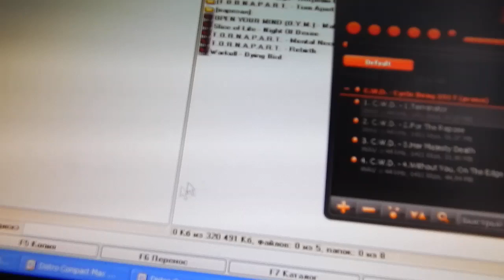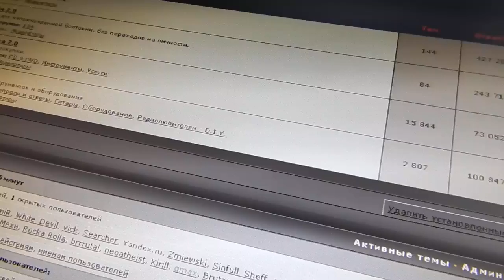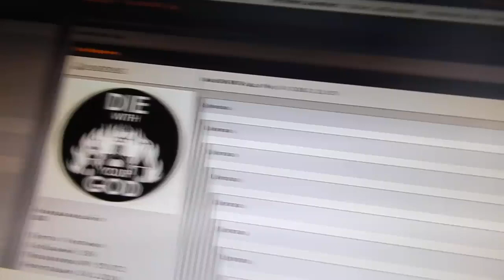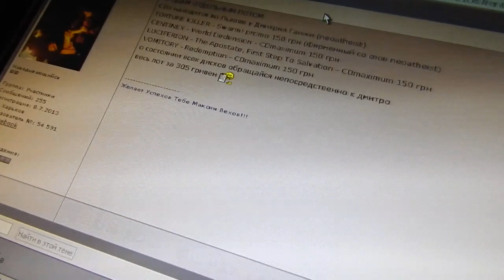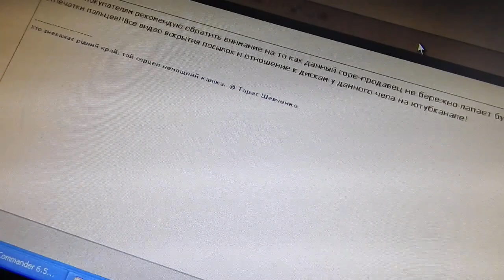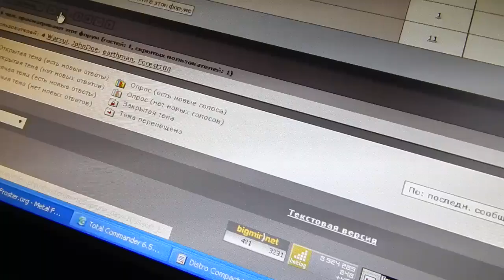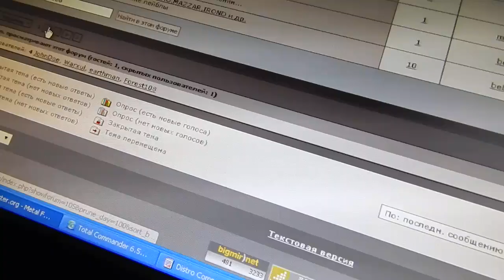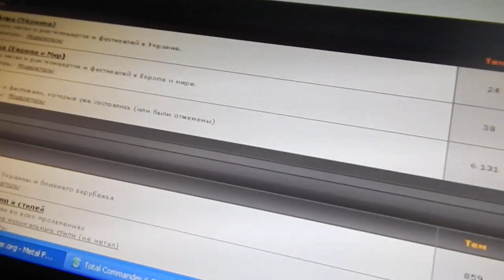ВНИМАНИЕ! Виртуальная Балка, Кишащая - Гопотой! Кидалами! Разводилами!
Digital Max Cinema Present. Моё Видео. Мои Видео обращения. ВНИМАНИЕ! Виртуальная Балка, Кишащая - Гопотой! Кидалами! Разводилами! Привет Друг!!! Как ТВОИ дела? Пиши в комментариях и мой личный секретарь возможно опубликует их, ЕСЛИ ОНИ БУДУТ КОНСТРУКТИВНЫЕ И В ТЕМУ. Сегодня я покажу и расскажу тебе о подводных камнях на метал форуме фростер (froster). Тут есть хYёвые и НЕ ХYЁВЫЕ продавцы. Сам лично у всех ниже перечисленных покупал и имею полное право как покупатель, оставить отзыв. Сейчас я их выведу на чистую воду.
Начну с ХYЁВЫХ!  РЕКОМЕНДУЮ ОБРАТИТЬ ВНИМАНИЕ НА тех, кто скрывается под такими никами как: VIVIVI, vadalekc, Luter, neoatheist, alexsimon, sharanton, Kantor - потому как они скрывают недостатки по продукции и цены не соответствуют действительному состоянию по рыночной цене, а некоторые из выше перечисленных могут подсунуть вообще другой продукт или при обмене не дослать продукцию. В следующем выпуске я подробнее расскажу кто на что гаразд, чтобы подмочить их репутацию.
На моём канале есть playlist: MaxTV Series, I, Real MetalHead, где я каждую посылку от выше перечисленных продавцов вскрывал и снимал на видео, все доказательства моих слов видны, стоит только посмотреть. Правда идея снимать на видео вскрытие посылки пришла недавно и к сожалению не все выше перечисленные продавцы там есть... Слушай и смотри ВНИМАТЕЛЬНО.  Да, кстати, почему в названии есть слово ГОПОТА, потому как есть на метал форме, ну совсем не в тему, поведение как у гопоты, два чела, вот их ники: VIVIVI, neoatheist. Обзываются, где-то наслушались сплетен обо мне, не мужики, а как бабки во дворах, и угрожают физической расправой! Напомнило 80-ые годы, когда я был мал и гопота подходила и спрашивала: Ты с какого района и кого знаешь? Посмотреть ролик со вскрытием посылки от любого из выше перечисленных продавцов легко, берёшь и перед интересующим тебя ником ставишь символ "#". Завтра смотри мой экстренный выпуск: МИФЫ О МАКСЕ ВЕХОВЕ. Мне честно говоря по хер, что там придумывают всякие гниды, но молчать не собираюсь и скажу своё слово.